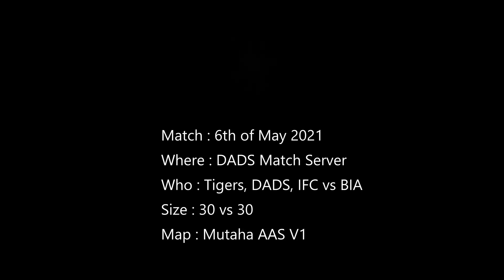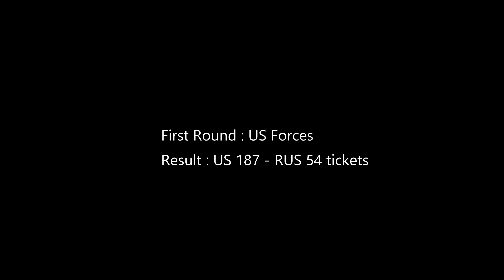Tigers, DADS, IFC Motivational Match Video 6th of May 2021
On the 6th of May 2021 coalition forces consisting of Tigers, DADS and IFC fought against the opposing forces of BIA. This is a motivational video. The original video is from the movie ''Gettysburg'' from 1993.

On this day the 6th of May 2021 on Mutaha AAS V1 saw tough fighting in and around the town of Mutaha on the virtual battlefields of SQUAD. To those we were there, remember this fight. Good comms, good leadership, good individual skills and calculated initiative were shown throughout the match. A loud thanks to DADS and IFC for the past battles fought together thus far, this battle fought today on the 6th of May 2021 and all the battles yet to come.

BIA was a worthy enemy.

Enjoy gentlemen.